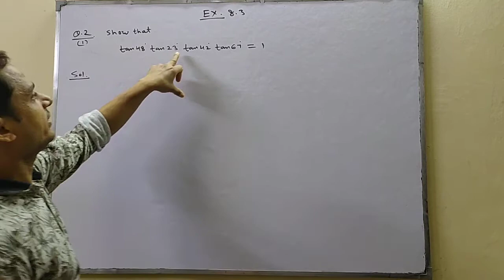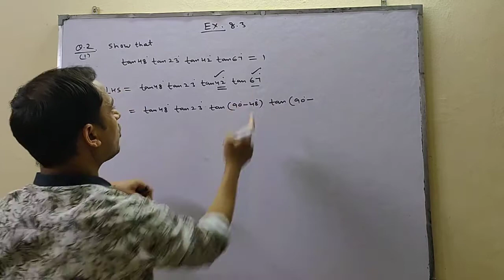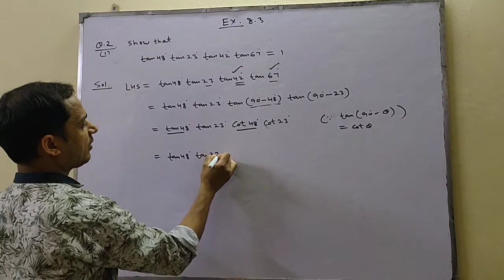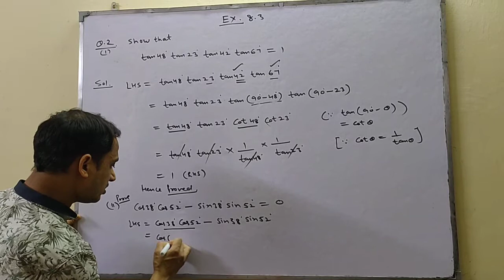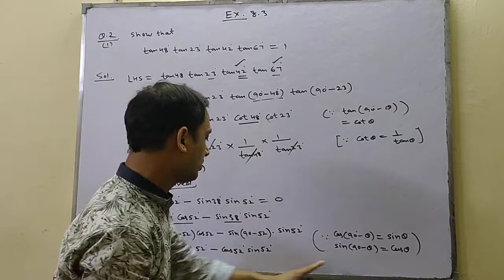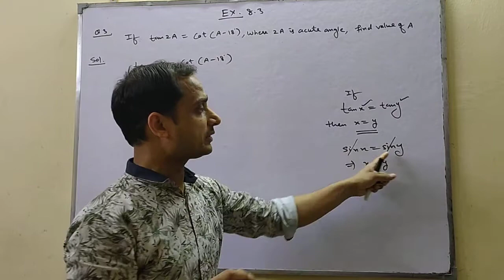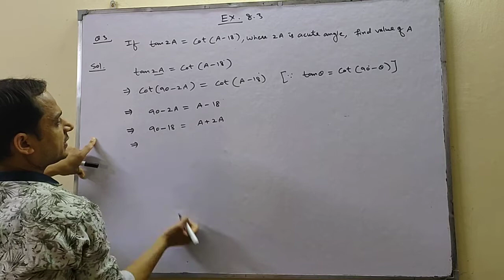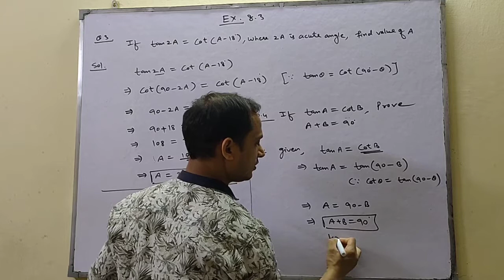CLASS X| MATHS | CH-08 |INTRODUCTION TO TRIGONOMETRY | EXERCISE 8.3 | Q- 2,3 & 4| BY SATISH MITTAL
In this video we will learn how to solve question 2 ,3 and 4 using trigonometric ratios of complimentary angles